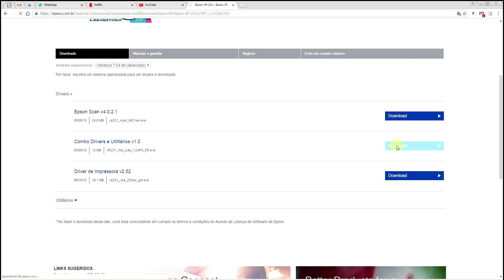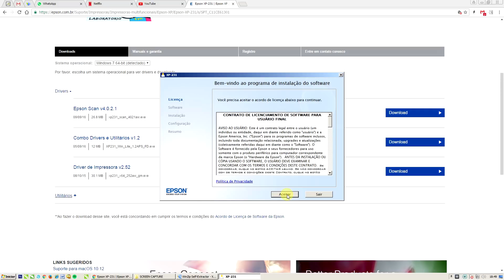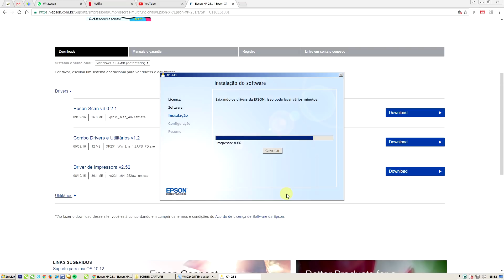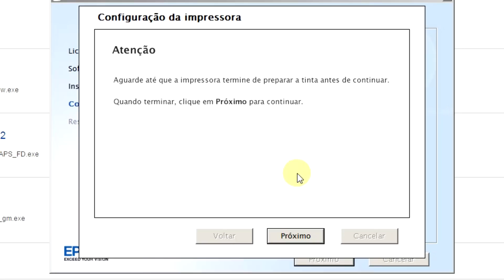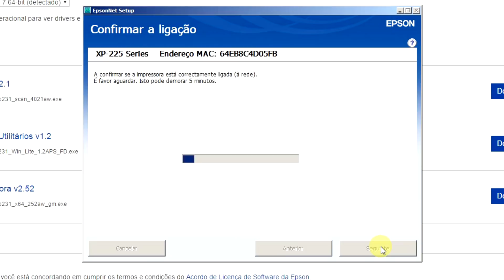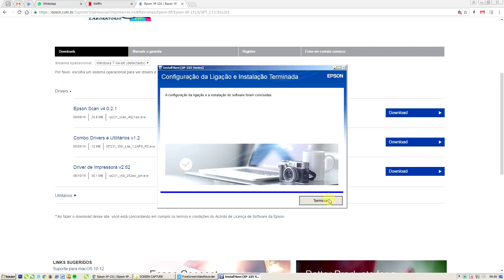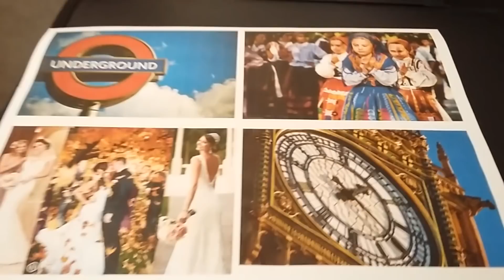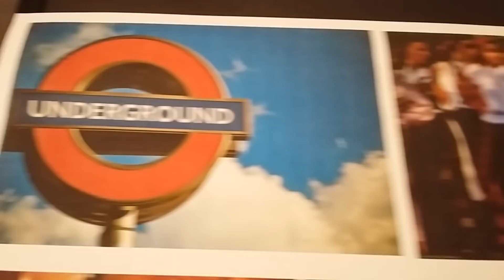Como Conectar a Multifuncional Epson XP-241/XP-245/XP-255/XP-2200 no Wi-Fi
Neste vídeo mostro como fazer para instalar a multifuncional da EPSON modelo XP-241, XP-245, XP-255 e XP-257.